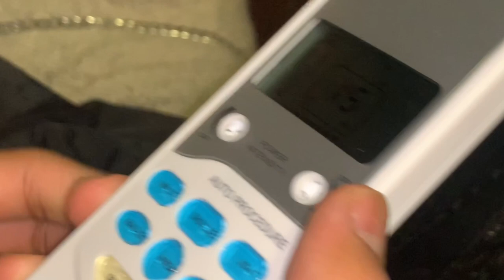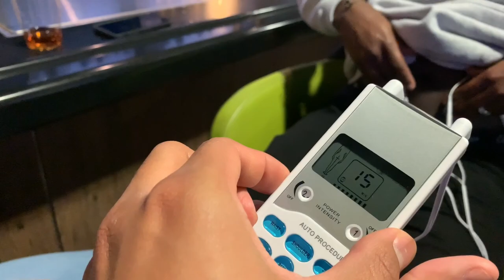Male Pregnancy Simulation Test/ THEY COULDN’T TAKE THE PAIN😂😂